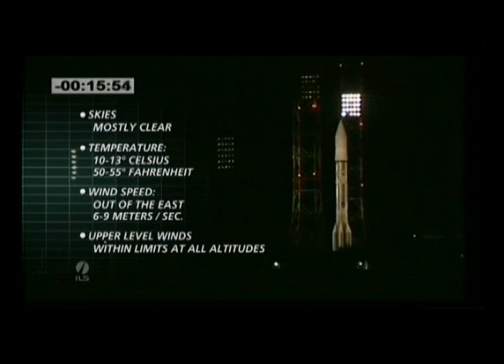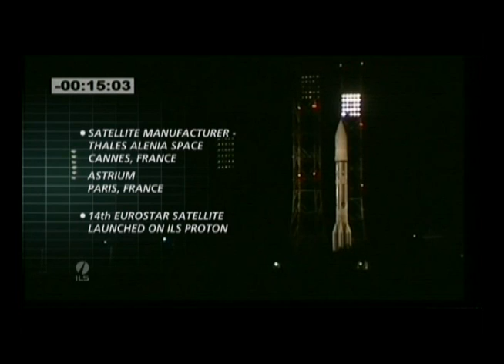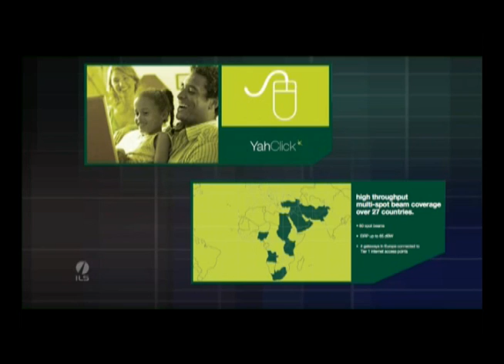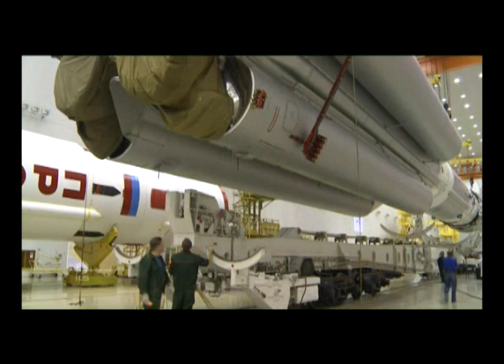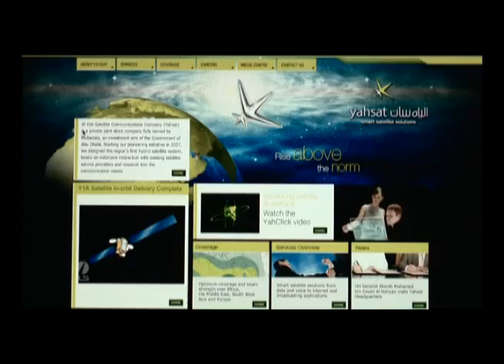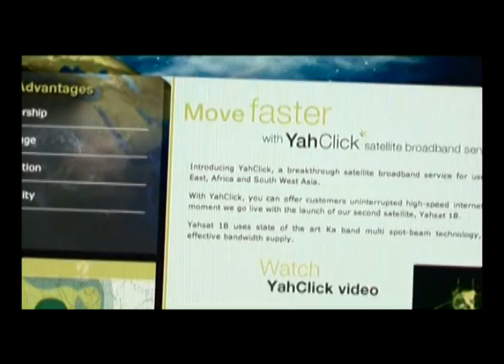Al Yah 2 Launch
Yahsat's Second Satellite Al Yah 2 Launch from Baikonur Cosmodrome, Kazakhstan on April 24th, 2012, at 2:18 am Abu Dhabi time.